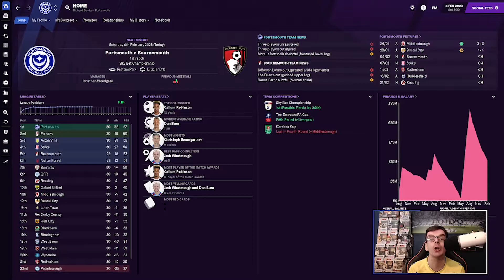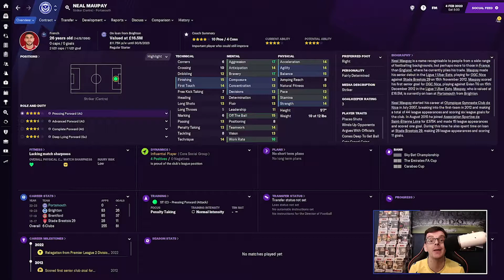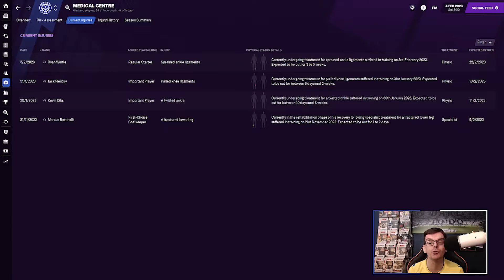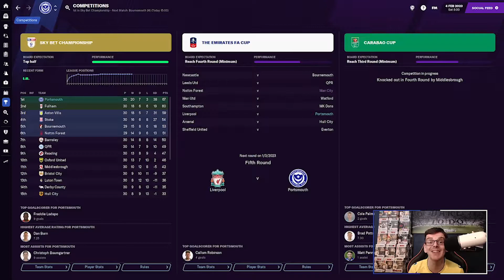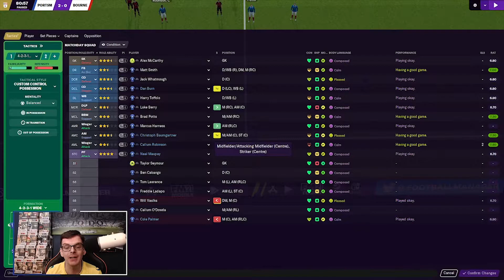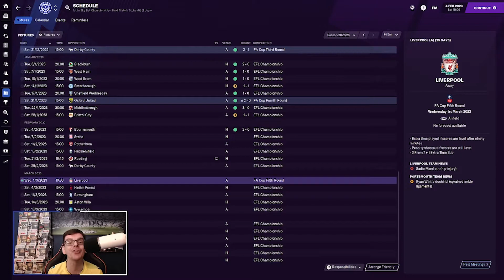FM 21 | Portsmouth - League 1 To Legend | Ep 35 - It's Bournemouth Time | Football Manager 2021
Hi Everyone I'm FMZ Welcome to FM21 and my series on the channel for Football Manager 2021 - League 1 To Legend with Portsmouth as we try to take them from League 1 back to the Premier League. Today we take on Bournemouth in a south coast derby with more riding on it than just bragging rights and we have one new loan signing to see who could make all the difference!